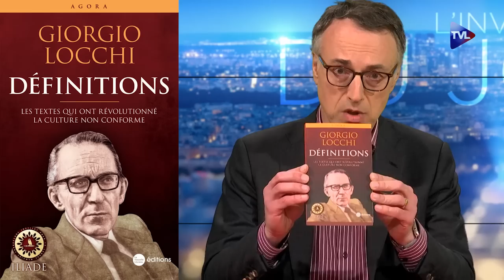Giorgio Locchi et le surhomme - Le Zoom - Ego Non - TVL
L’opportunité de découvrir un penseur d’exception ne se refuse pas. Giorgio Locchi, dont les Éditions de La Nouvelle Librairie et l’Institut Iliade viennent de publier deux ouvrages, "Définitions" et "Wagner, Nietzsche et le mythe surhumaniste", était un esprit attentif aux possibilités offertes par une histoire qui demeure toujours ouverte. Réhabilitant la notion de "mythe", il en appela à un dépassement volontaire et héroïque des idéologies égalitaires qui structurent encore nos imaginaires. Pour en parler, Antoine Dresse, alias Ego non, Youtubeur, spécialiste de philosophie politique et préfacier de "Définitions".